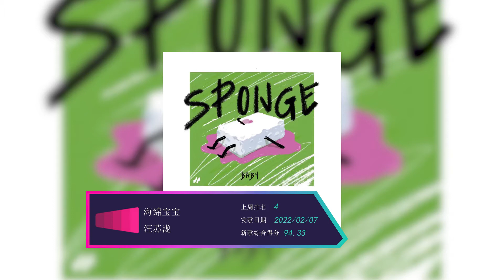【新歌推薦】摩登兄弟劉宇寧《少有人走的路》溫暖有力，郁可唯《十年如煙》細膩動人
騰訊音樂由你榜2022年第六期新歌推薦：摩登兄弟劉宇寧《少有人走的路》溫暖有力，郁可唯《十年如煙》細膩動人